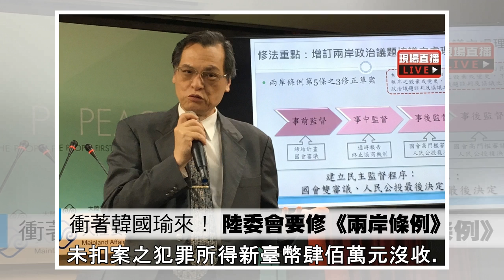前台南市議長黃郁文收賄1億 28日獲判14年定讞--上報